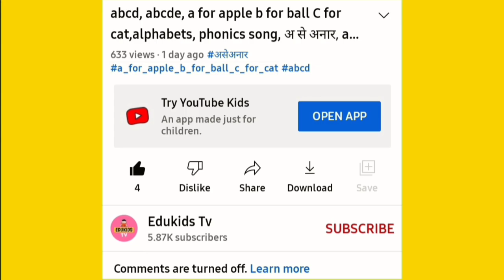abcd, abcde, a for apple b for ball C for cat,alphabets, phonics song, अ से अनार, toy shape - 01clay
a for apple b for ball c for cat | abcd |alphabets | phonics song | abcde |अ से अनार | english varnamala | Edukids Tv |

Your query

abcdefg
English alphabet
abcd cartoon
a for apple bi for boy
alphabet songs
a for apple a for ant
nursery
abcd rhymes
abcd alphabet
a for apple b for ball
abcd
abcd varnamala
abcd varnamala
english varnamala
english alphabet
A for apple
kids alphabet
alphabet for kids
abc song
a for apple b for ball c for
alphabet song
apple apple
abcd abcd
Phonics Song with
TWO Words
with Sounds
for Children